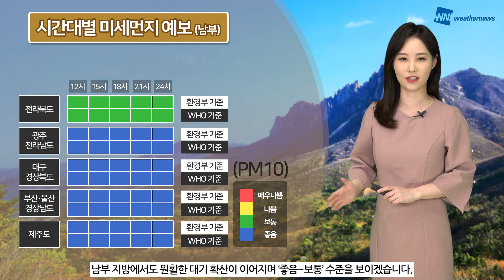[웨더뉴스] 오늘의 미세먼지 예보 (4월 25일 9시 기준)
어제에 이어 일요일인 오늘도 청정한 대기 상태가 이어지겠습니다.

9시 현재, 미세먼지와 초미세먼지 모두 ‘좋음~보통‘ 수준을 보이고 있는데요.

오늘은 원활한 대기 확산으로 인해 ‘좋음~보통‘ 수준이 계속해서 이어지겠습니다.

그럼 자세한 정보는 영상으로 함께 알아볼까요~?